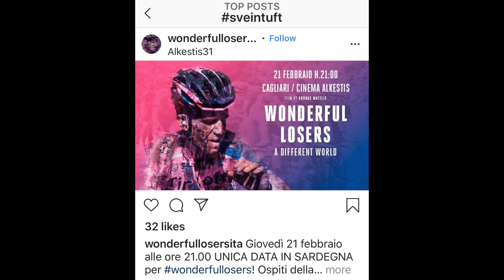Svein Tuft tribute UCI Pro Andorra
Del documental Gragarios: Maravillosos Perdedores o Wonderful Losers, he querido rescatar las imagenes en las que aparece éste gran ciclista, seguramente el único que admiro, y hacerle mi pequeño homenaje.